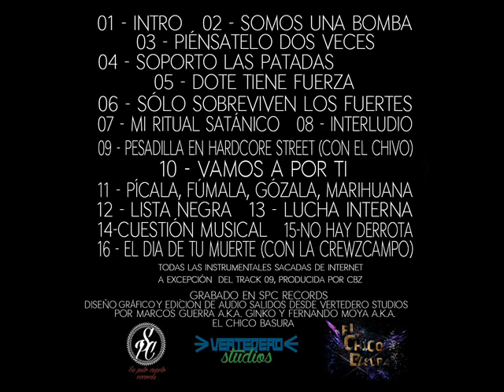Dote & Ginko - Soporto las patadas